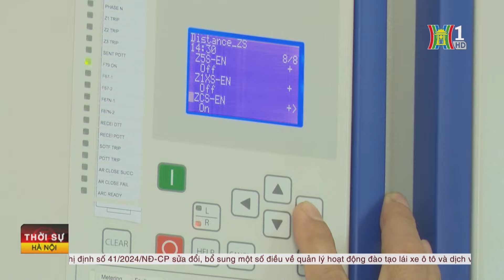Kiên quyết không để thiếu điện sản xuất, sinh hoạt | Tin tức mới nhất hôm nay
Sáng 20/4, tại Trụ sở Chính phủ, Thủ tướng Phạm Minh Chính chủ trì cuộc họp của Thường trực Chính phủ về bảo đảm cung ứng điện trong mùa cao điểm nắng nóng sắp tới cũng như cả năm 2024.